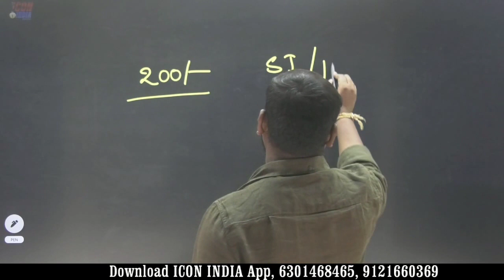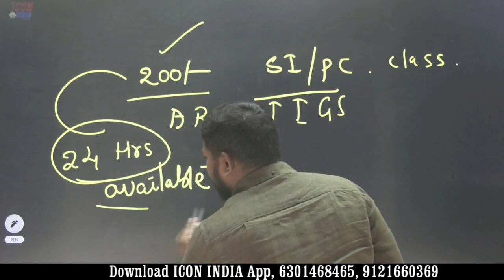ఆఫర్..? మీ కోసమే ఈ ఆఫర్..? | Download ICON INDIA App